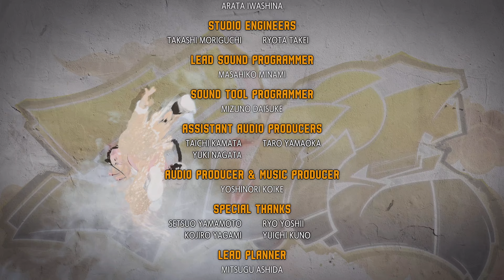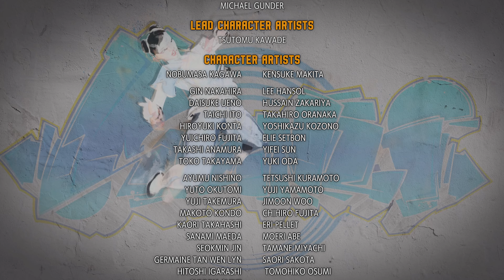Why Street Fighter 6 Will Blow Your Mind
In this video, we'll discuss all the reasons why the highly anticipated Street Fighter 6 is set to be an absolute game-changer in the world of fighting games! From new characters to revamped gameplay mechanics, get ready to have your mind blown by Street Fighter 6!